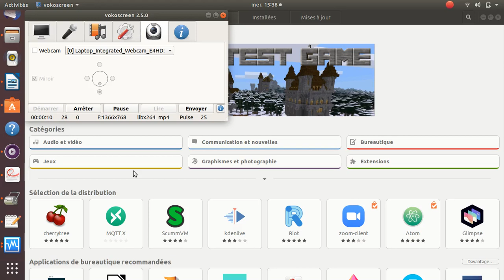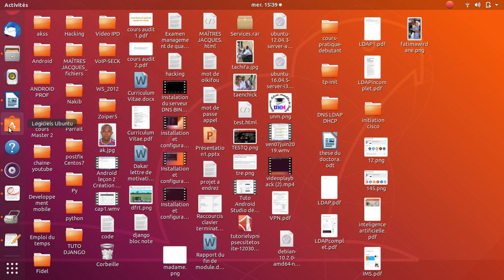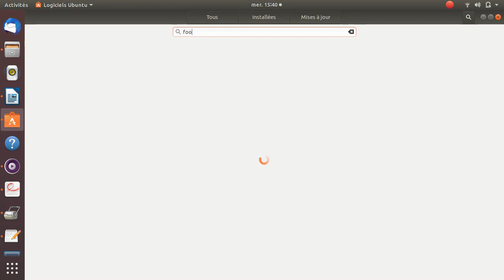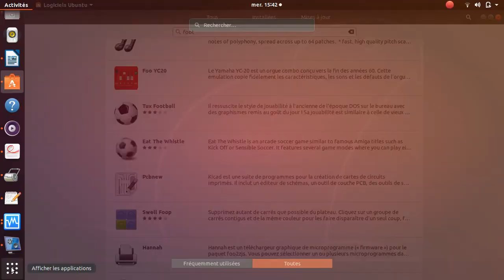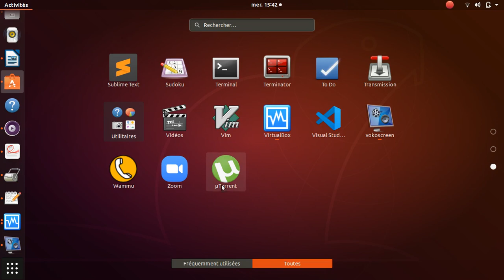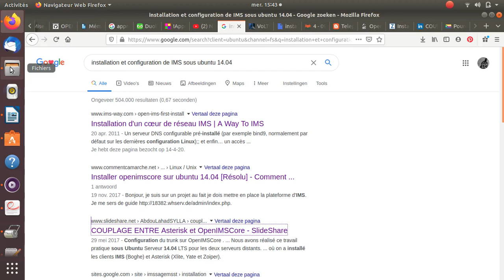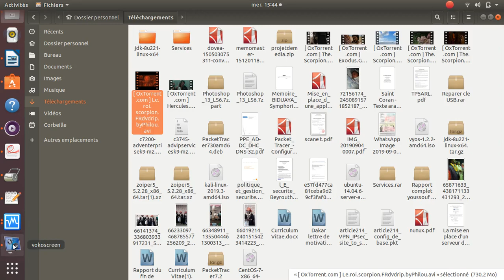comment utiliser Ubuntu et télécharger des vidéos sur torrent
Youssouf Abdallah:comment utiliser Ubuntu et télécharger des vidéos sur torrent